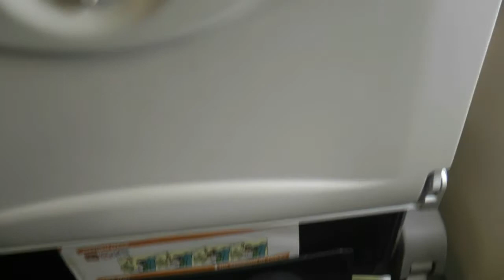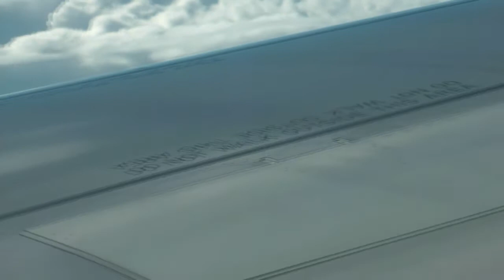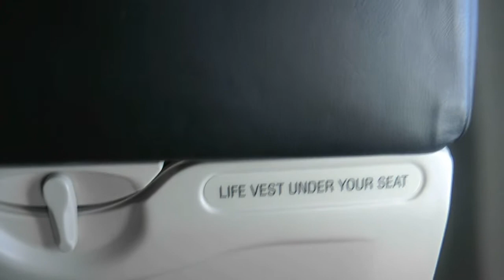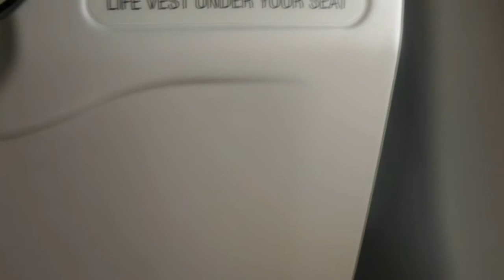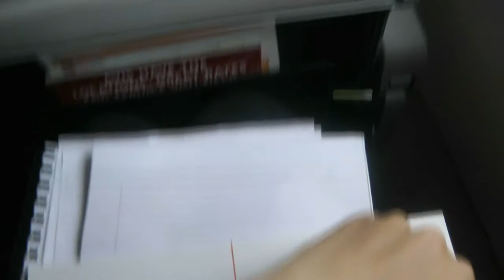Tiger Airways TR2495, Kuching to Singapore (Full Version)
Onboard the flight with the Airbus A320.